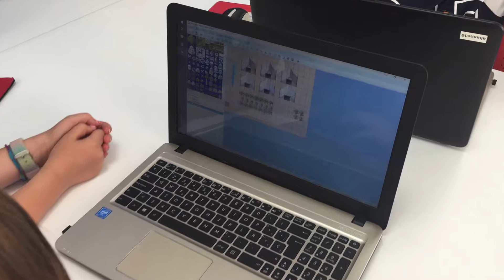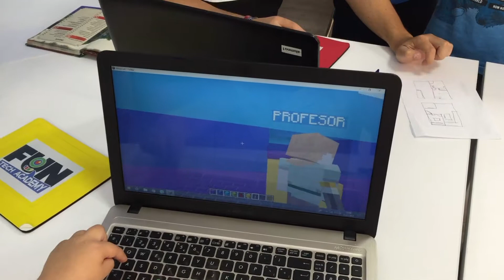Fun Tech Summer Camp 2018 (II)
Segunda Semana del Campamento Tecnológico Fun Tech Academy 2018